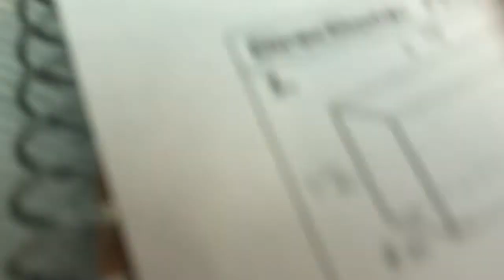Vlog Day 8//Clout Chasers?!😧